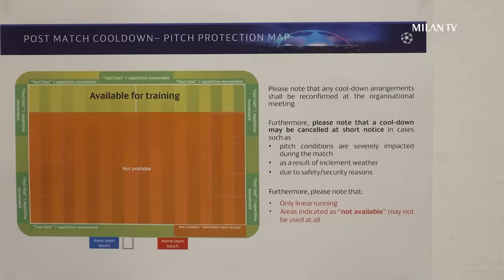Behind The Scenes | ChampionsLeague Quarter-finals 🆚 Napoli